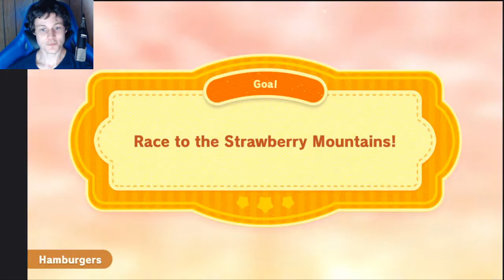Kirby's Dream Buffet ep.2: CHEAP WIN SYSTEM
As much as I enjoy this game I hate the fact you can win every round and still lose the competition do to bonus points, by a lot.